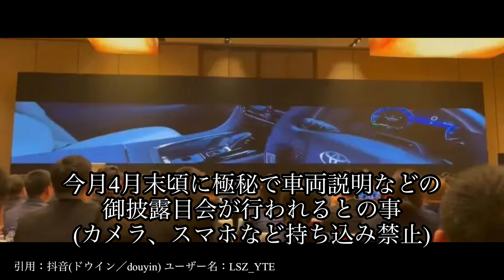【新型アルファード&ヴェルファイア最新情報】とうとう来たー❗️間違いありません！初夏登場